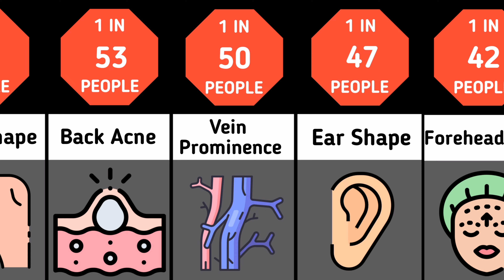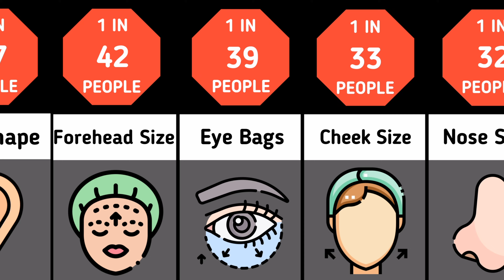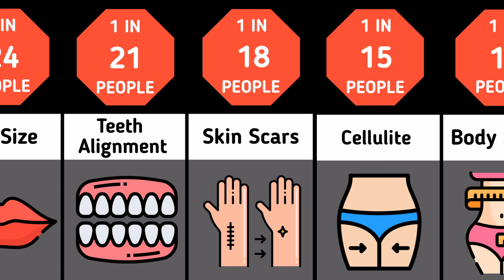Most Common Physical Insecurities